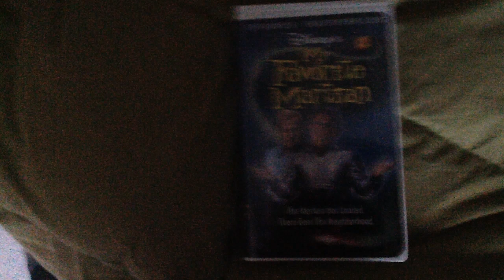My Favorite Martian 1999 VHS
Number: 66